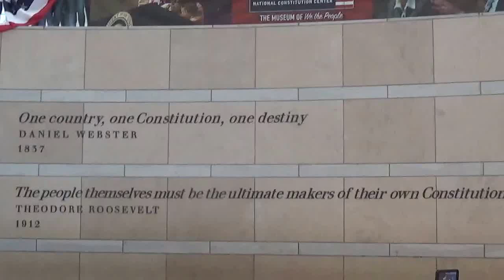The National Anthem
LFC Select Women - UIL San Antonio. Choir performance under the direction of Michael Bryson with accompanist, Donna Lincoln.